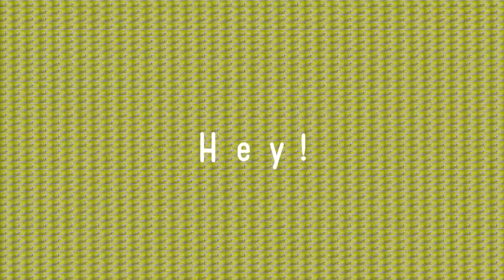「UTAU 」f.o.f「Soki」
original: いちた
Mix/Art: me
UST: ragey
Ufff este cover lo tengo hace rato, hace tiempo que quería usar mi VB jap
como solo hice Plug&Play dibujé para compensar mi flojera (?) :´U
Muchas gracias a HanaMisaki por el hermoso vídeo!! ;v; le quedó hermoso o no? ;U; vayan a su canal a darle amorshhh
bue, espero les guste